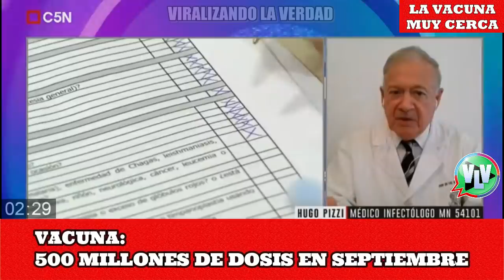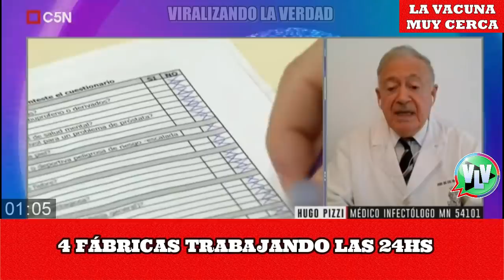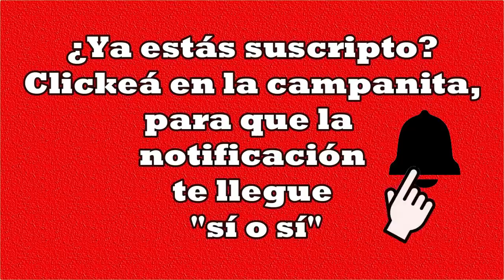VACUNA CORONAVIRUS | 500 MILLONES DE DOSIS PARA SEPTIEMBRE Y 2.000 MILLONES A FIN DE AÑO | COVID-19